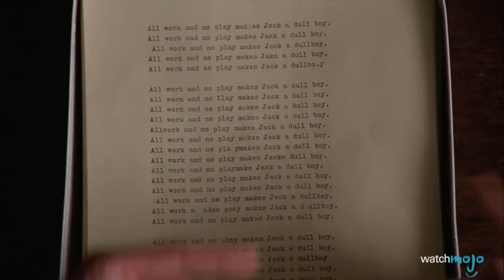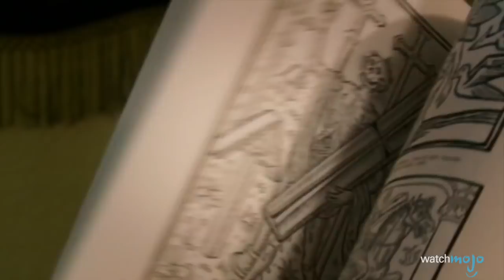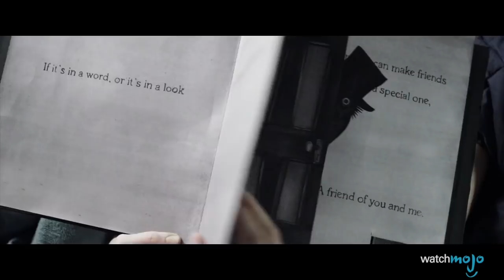TOP 10 des SCÈNES SURNATURELLES les plus FLIPPANTES !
Quelles sont les scènes où des phénomènes surnaturels dans des films d'horreur nous ont le plus fait flipper ? Le Cercle ? Sixième sens ? Poltergeist ? Joignez-vous à nous pour le décompte de cette liste des 10 scènes surnaturelles les plus effrayantes du cinéma !